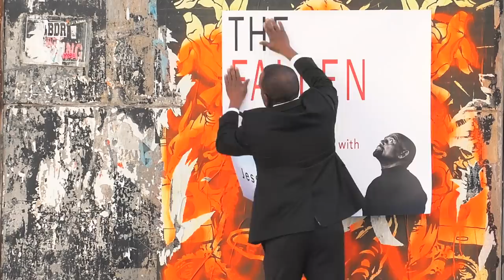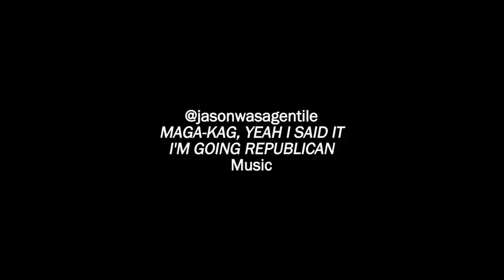DEBATE! Roaming Millennial, Liberal, & Jesse Lee Peterson! Trump, Religion, LGBTQ! (#107)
On this episode of TheFallenState TV, host Jesse Lee Peterson sits down with two millennials: Lauren Chen of CRTV's "Roaming Millennial: Uncensored," and Quincy, who works in entertainment and behavioral therapy.  Quincy refers to himself as a "bleeding liberal," while Lauren identifies as conservative.  While debating Christianity, religion and LGBTQ issues, things take an interesting turn when Quincy and Lauren begin to agree on a surprising amount of ground, despite holding different religious and political positions. When Jesse weighs in, the discussion at times turns into a three-way debate!  Don't miss this entertaining, unpredictable dialogue on some of today's most important topics, including President Trump!

ALT. MEDIA